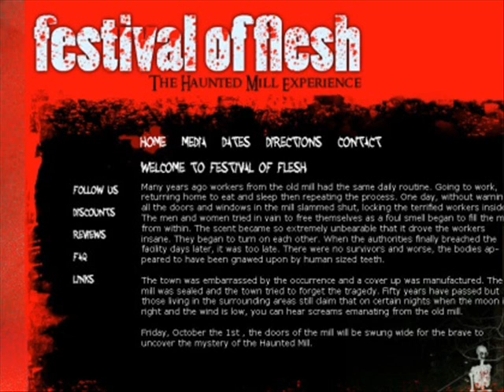Bob Brandon Production Demo.wmv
Bob Brandon does voice overs for clients all over the country.  He also writes and produces audio as well as designs websites.